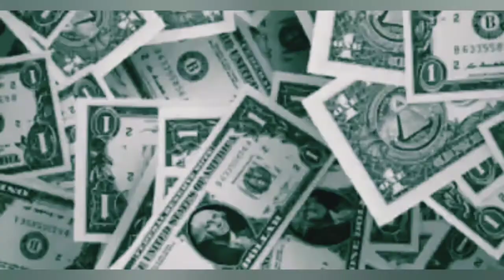SIMBAT JEMBER, SAAT PANDEMI 2021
nono channel#1
polygon rider
polygon bike
nmtv
mtb challenge

explore jember
jember mtb
challange mtb, jelajahi wana wisata simbat jember